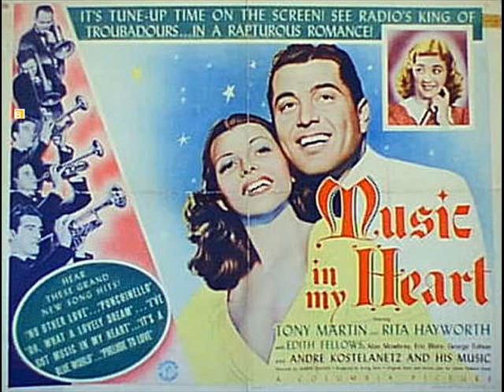'It's A Blue World' - Beverly Kenney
(Words and music by Robert Wright and George Forrest)